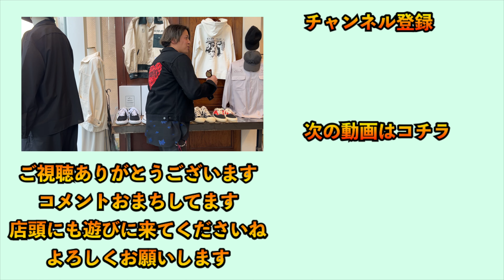シャツ好き必見！新鮮なシャツをご紹介！【JOHN MASON SMITH 】のフラワー柄のチャイナシャツ！